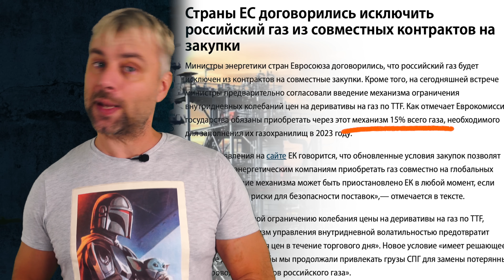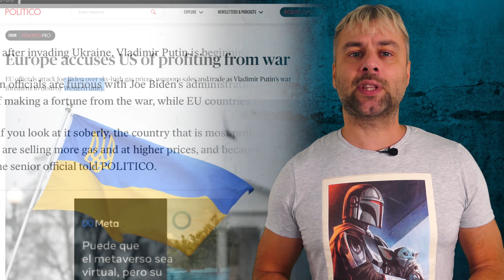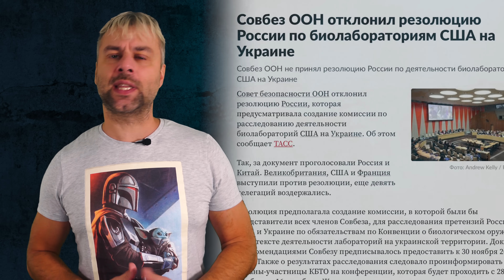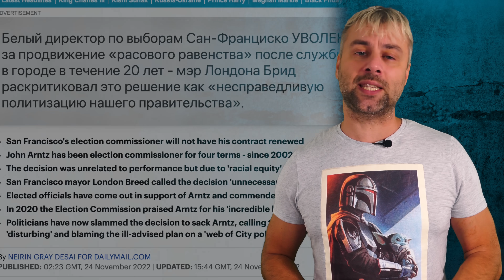ВСЕЛЕНСКАЯ ЯРОСТЬ ЕВРОСОЮЗА | ЧЕРНО-БЕЛЫЙ КОНЦЕПТ СМЕНИЛСЯ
Испания Наизнанку